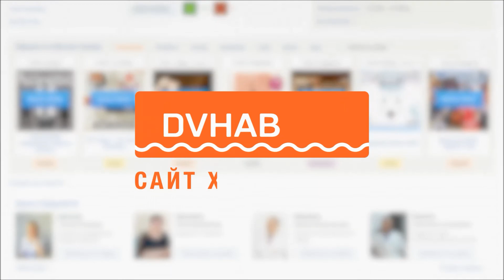Серийный вор орудовал в Хабаровске и ЕАО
Фигуранта уголовного дела задержали, когда тот ехал по городу на голубой Honda Fit в компании своих знакомых. Смело, ведь автоинспекторы имели ориентировку на эту машину.